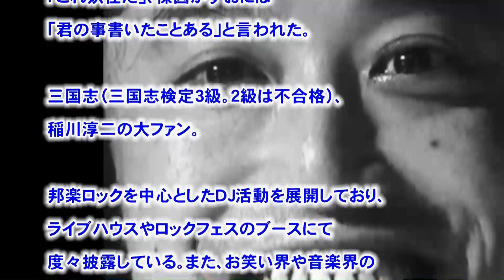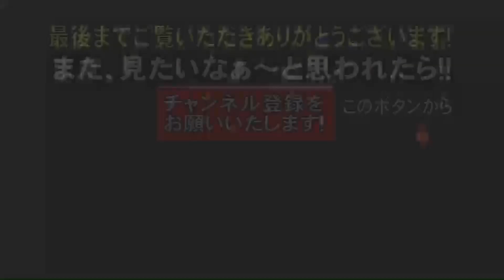俳優魂 vol.27 やついいちろう 朝ドラ「ひよっこ」で人気強上昇中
引用
（文字ソース）
（フリー音源）